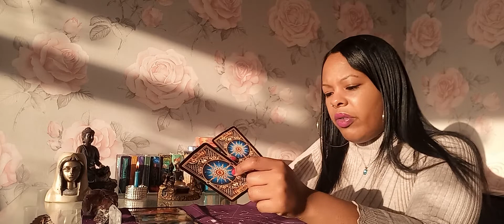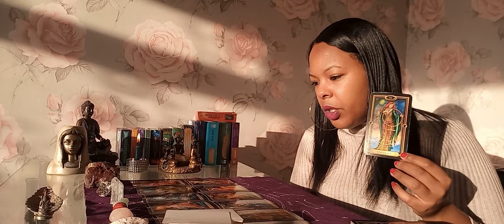Aries ♈ This person is only interested in sex, they don't want to raise their offspring or commit 😒